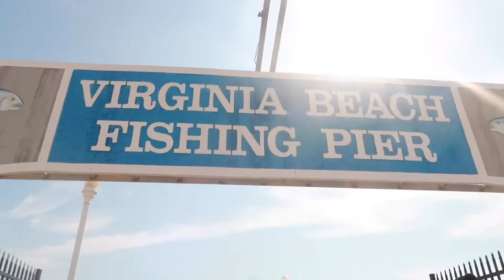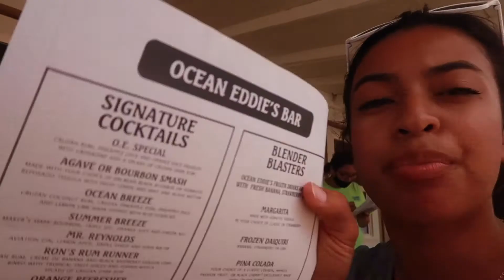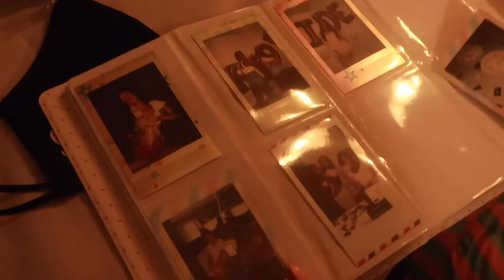TRAVEL VLOG | GIRLS TRIP (sister's bachelorette celebration)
in this vlog i took you guys along with me on my sister's bachelorette trip in virginia beach! I hope you all enjoyed! if you did please give it a thumbs up and please don't forget to subscribe (its free!) also I would like to add that we did all get tested after for covid before surrounding ourselves with other people and results were negative! thank you so much for watching :) comment below what your favorite part of the video was!!! 🥂